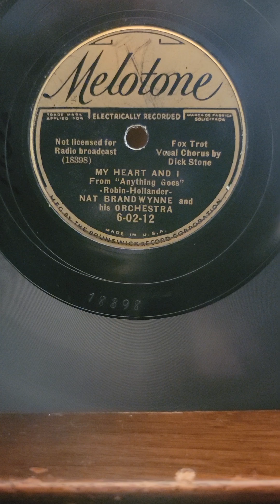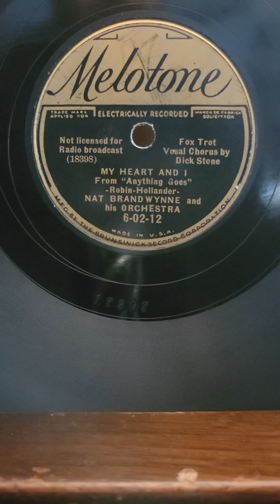My Heart and I - (Dick Stone) Nat Brandywine His Orchestra Melotone Records #6-02-12 1936